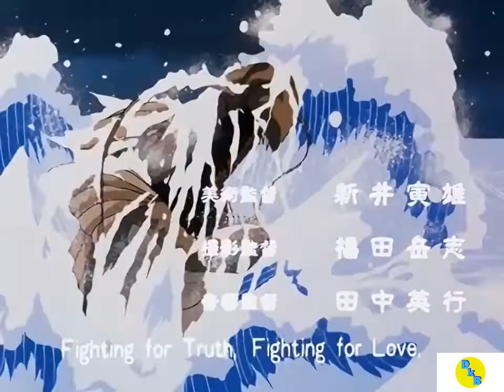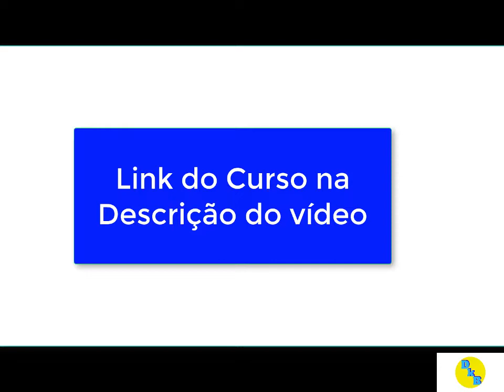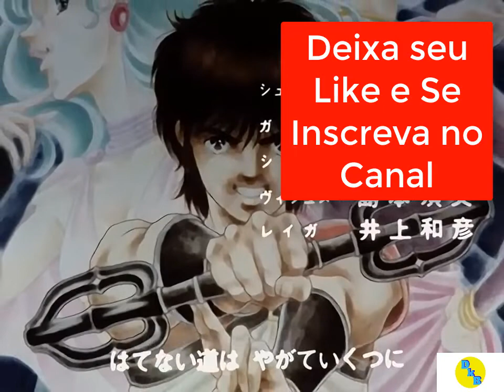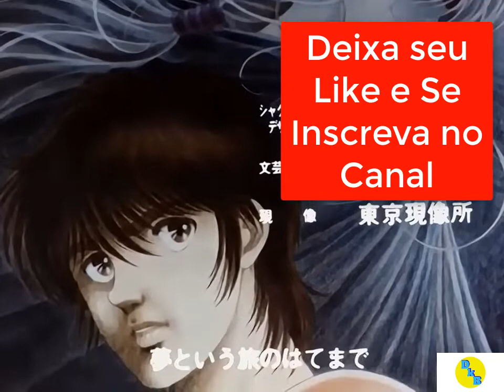Shurato episódio 28 Anime Shurato Dublado Primeira Temporada HD Pt BR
Shurato episódio 28  | Anime Shurato Dublado Primeira Temporada HD Pt BR20

🔸 Tudo sobre Desenhos - Aprenda a desenhar como um Profissional, todas as técnicas, explicações e ensinamentos para desenhar perfeitamente e como um profissional.

Nesse Anime Shurato Dublado episódio 28 da Primeira Temporada em HD. Shurato Hidaka e Gai Kuroki são dois melhores amigos de infância e opostos um do outro em aparência e personalidade. Enquanto lutavam um contra o outro na final de um torneio de artes marciais, eles são subitamente encobertos por uma misteriosa luz e transportados para um lugar paralelo, o Mundo Celestial, onde a tecnologia moderna não existe e, ao invés disso, as pessoas dependem de seus Souma, uma forma de energia espiritual.

Nesse vídeo rápido eu mostro como é possível desenhar o seu Personagem Favorito de Anime quando você quiser, mesmo que você não tenha nascido com o "dom de desenhar".

Shurato descobre que ele é, na verdade, a reencarnação de um rei antigo de mesmo nome, e um dos Hachibushu, um grupo de oito guardiões lendários com alta quantidade de Souma, sendo trazido para aquele mundo com Gai para lutar contra os deuses de Asura, uma legião de guerreiros destrutivos. Entretanto, por razões desconhecidas, Gai tenta matar Shurato repetidas vezes, confundindo Shurato, uma vez que o Gai real é um pacifista e a pessoa com mais compaixão que ele conhece.

SHURATO

Tenkū Senki Shurato, ou simplesmente Shurato, foi uma série de mangá criada por Hiroshi Kawamoto e adaptada para anime pela Tatsunoko Productions. Tanto o anime quanto o mangá seguem as tentativas dos deuses de Asura em dominar o Mundo Celestial.

Música de: Hiroya Watanabe
Estúdio: Tatsunoko
Adaptações: Legend of Heavenly Sphere Shurato (1989)
Editor: Shōnen Gahōsha
Data de publicação: Janeiro de 1988 – Dezembro de 1988